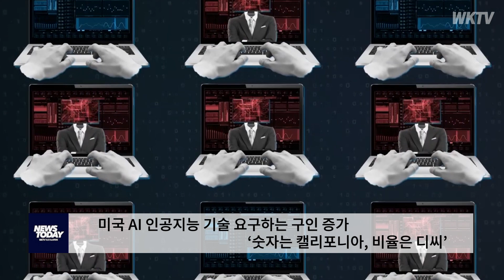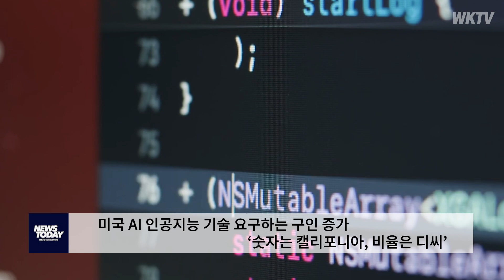미국 AI 인공지능 기술 요구하는 구인 증가 ‘숫자는 캘리포니아, 비율은 디씨’